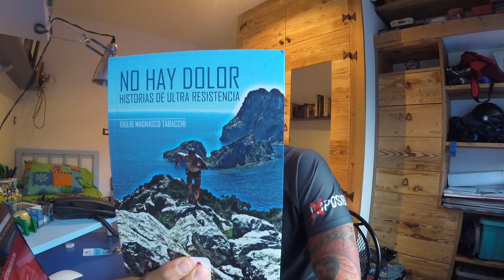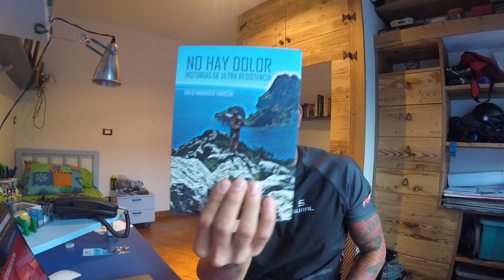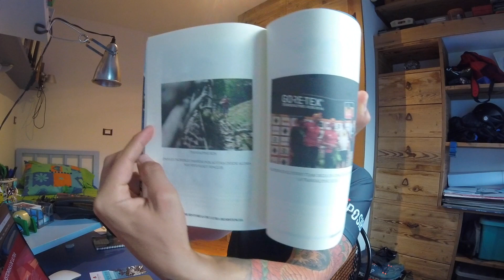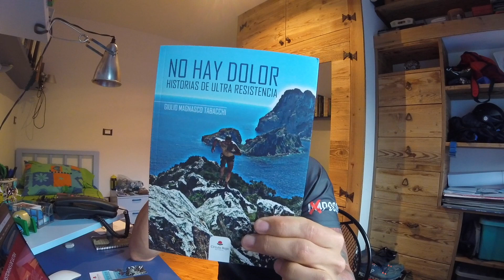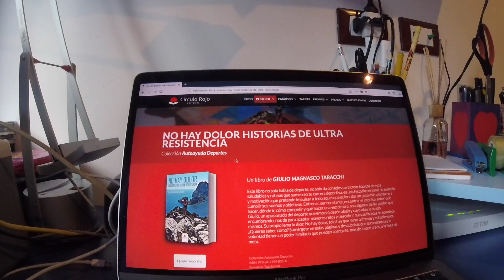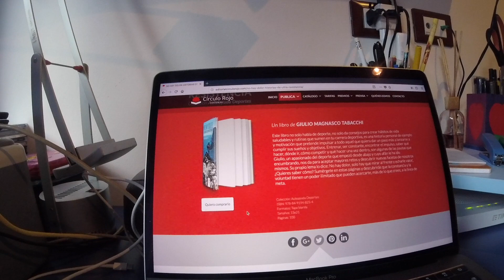MI LIBRO (NO HAY DOLOR)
➤WUG CHICLES FUNCIONALES
cupón “GIULIO" y con él de regalo 6 chicles Energy. Para poder aplicar el cupón, la compra mínima es de 14,95€ y los portes son gratis.

MATERIAL

☀MATERIAL VARIO☀

-CINTURON ARCHA MAX PARA TRAIL
-MOCHILA SALOMON 3L
-CINTURON AGIL BELT SALOMON
-BIDON SALOMON
-VASO PLEGABLE PARA CARRERA
-FRONTAL DE EMERGENCIA O DE SEGUNDO E LITE PETZL
-FRONTAL PARA ULTRA TRAILS
-MANGUITOS COMPRESSPORT
-GUANTES PARA RUNNING SALOMON
-CHAQUETA IMPERMEABLE PARA ULTRA TRAIL 20.000 COLUMNA DE AGUA MONTANE MINIMUS
-CHAQUETA IMPERMEABLE 10.000 SALOMON BONATTI
-POLAINAS PARA NIEVE SALOMON
-PALOS DE TRAIL RUNNING BLACK DIAMOND CABONO Z
-AURICULARES PARA RUNNING
-GO PRO SESSION PARA GRABAR EN PRIMERA PERSONA
-ORDENADOR MAC BOOK PRO PARA EDITAR LOS VIDEOS
-CAMARA CANON 1300D
-GAFAS CEBE S TRACK PARA RUNNING
-CORDONES PARA TRIATLÓN O QUIK LACE
-SILLA GAMER DX RACER
-MOCHILA DE VIAJE SALOMON
-RELOJ SUUNTO AMBIT 3 PEAK SAPPHIRE
-CASCO BICI CARRETERA BOATRANGER
-MP4 SONY WALKMAN ACUATICO DEPORTIVO